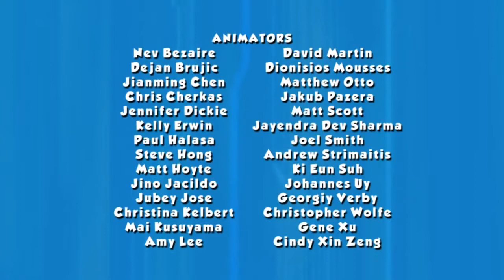PAW Patrol Pups Make a Splash/Pups Fall Festival Part 7 - PAW Patrol FULL HD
PAW Patrol  Part - PAW Patrol FULL HD